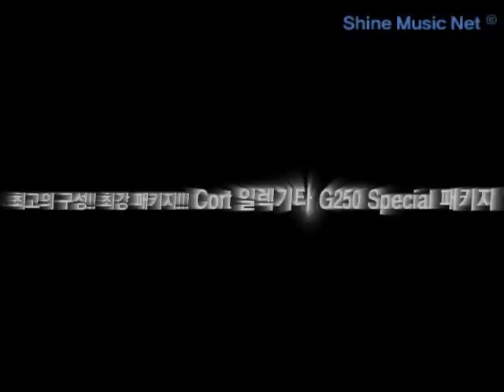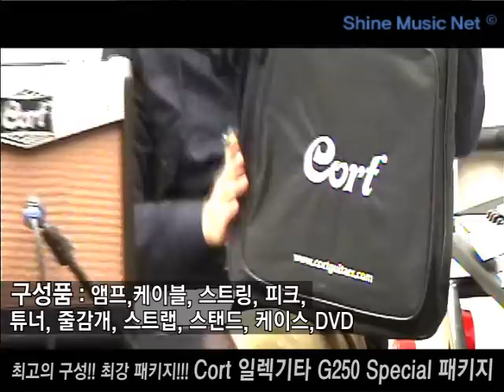Cort 일렉기타 G250 Special 패키지